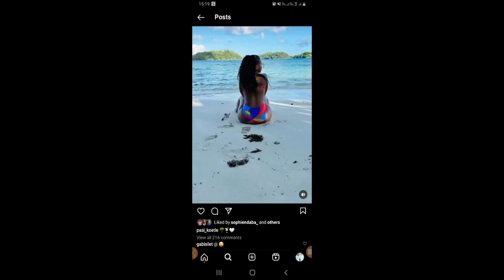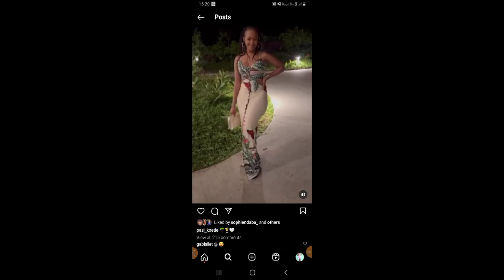Mapaseka Koetle and DJ Fresh baecationing in Seychelles ❤ Watch their beautiful videos